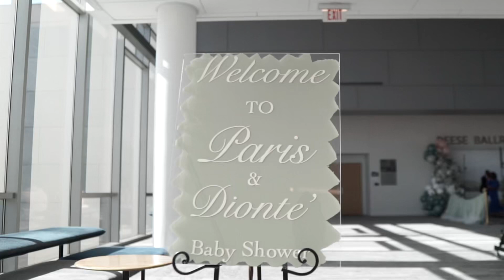The Most LUXE Baby Shower EVER! | Baby Sharpe #2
OH BABY! What a time we had celebrating the newest addition to our family, our second baby boy Levi! 💙 I don’t even have the words to explain the vibe you really just had to be there! My husband said from the beginning “I want to go all out for my child!” …that he did! 😂 and what better place than THE NC A&T State University to celebrate where we first met in 2008. Talk about a full circle moment 🥺
God has blessed us with the greatest village EVER! The love and support continuously shown to our family is truly immeasurable. THANK YOU THANK YOU THANK YOU for loving and covering us as we enter this new level of parenthood 🙏🏾

It’s giving BLACK LUXURY, BLACK LOVE & BLACK EXCELLENCE!
Thank you to all of our amazing vendors for making this possible!!
Venue: North Carolina A&T State University Student Center
Event Design & Florals: De'Veilope Events
Photographer: KaTrena Wize Artography
Videographer: Micah Tate
Shrubbery & Trees: Sharpe's Landscaping & Design, Inc.
Event Rentals: Party Reflections, Inc., Curated Events Raleigh
Catering: Pepper Moon Catering
Bar: Sodexo
Live Band & Singer: APO Band & Productions / Thejayrenee
Sound: Printist Cash
Mommy’s Hair: Canisha Smith
Mommy’s MUA: Brooke Johnson
Daddy’s Barber: Phillip T. Lawson
Daddy’s Suit: Men's Wearhouse
Welcome Sign: Tycorrie Smith
360 Photo Booth: Photo Booth Therapy